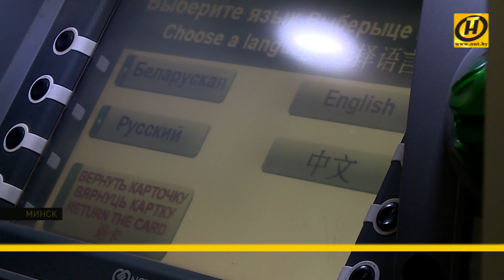В Беларуси теперь можно расплачиваться картой China UnionPay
Такую возможность предоставляет "Беларусбанк". Карточки UnionPay принимают уже 10 тысяч терминалов.